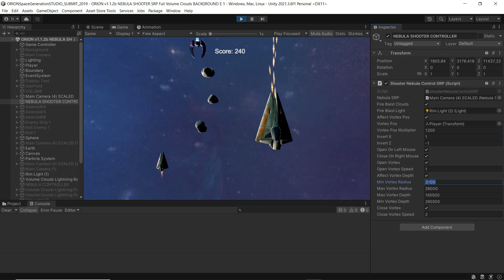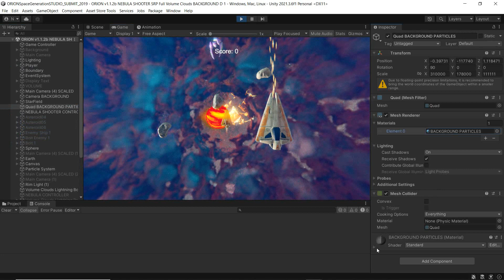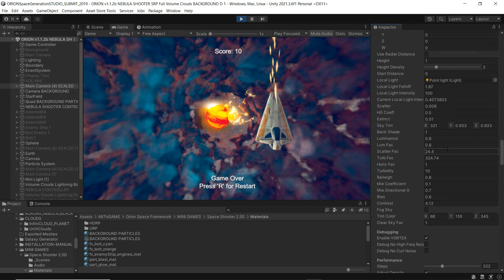ORION - New vortex controller & system to render particles in both front & behind the Nebula clouds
ORION Space Scene Generation system - New vortex controller and system to render particles in both front and behind the Nebula clouds.

Also tests of the new Standard Pipeline version with the Post Processing Stack and sample image effect settings.

All videos are software recorded in a 5 years old DELL XPS Laptop with 1050GTX GPU.

ARTnGAME offers March 2023 !

For a limited time Environment Building Bundle can then be upgraded from Sky Master ULTIMATE and ORION for a massive discount at only $99 versus $460, for a total saving of more than $600.

Users that own multiple ARTnGAME assets or assets other than Sky Master ULTIMATE may send a request for custom discounts on the bundle here:

Upgrades to the individual assets range from $1 to $5 after own the bundle.